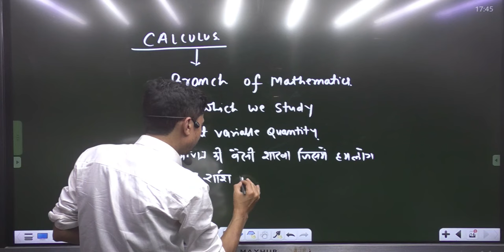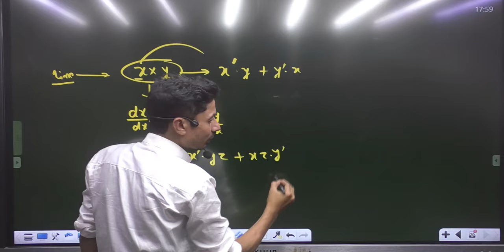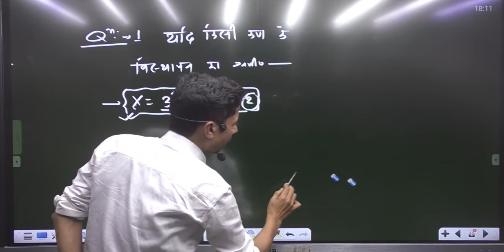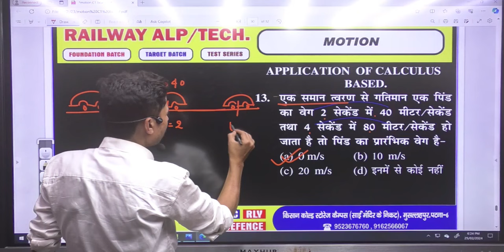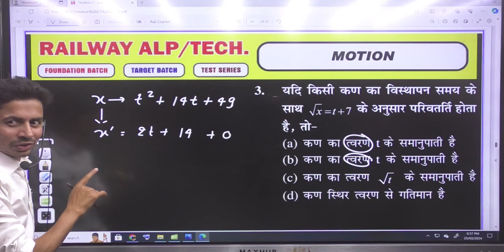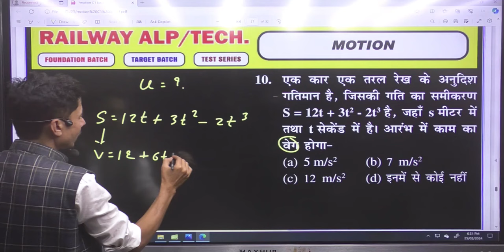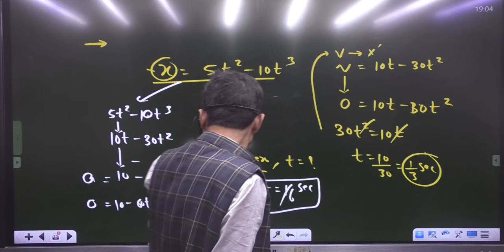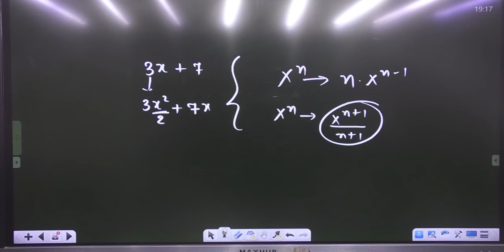RAILWAY | ALP/TECHNICIAN | PHYSICS | MOTION (गति ) | BY : GAURAV SIR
👉 ऑनलाइन क्लास करने के लिए आज ही हमारा ऐप डाउनलोड कीजिए

👉 हमारा ऑफलाइन पता-  किसान कोल्ड स्टोरेज कैम्पस (साईं मंदिर के नजदीक), मुसल्लहपुर , पटना- 800006

Best Coaching Institute in Patna For UPSC, BPSC, UPPCS, JPSC, CDS, CPF, NDA, SSC, RAILWAY, BIHAR DAROGA, UP DAROGA, JHARKHAND DAROGA, POLICE, AIRFORCE, NAVY, CTET, BTET, STET, UPTET & ALL COMPETITIVE EXAMINATIONS.